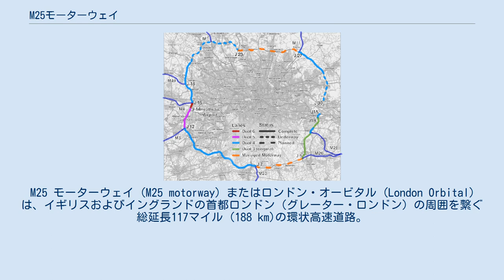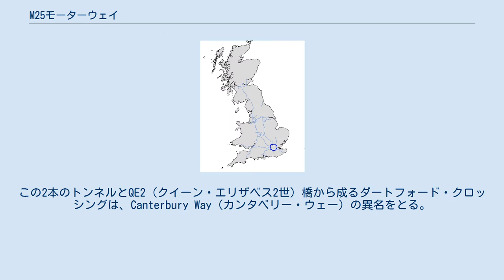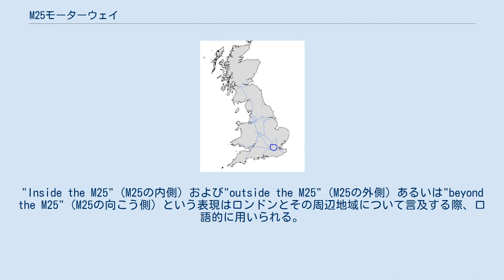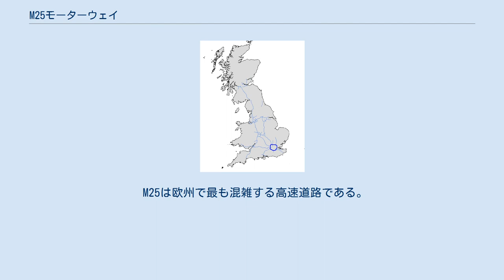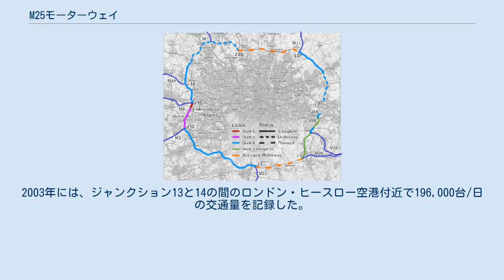M25モーターウェイ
M25 モーターウェイ (M25 motorway) またはロンドン・オービタル (London Orbital) は、イギリスおよびイングランドの首都ロンドン（グレーター・ロンドン）の周囲を繋ぐ総延長117マイル (188 km)の環状高速道路。
20世紀初頭には最初の構想が練られていたが、現実に最初の区間が開通したのは1975年で、全開通したのは1986年のことである。
M25は世界最長の環状道路の一つで、かつイギリスの高速道路網において最も混雑し交通渋滞が発生しやすい区間の一つである。
ヒースロー空港付近では一日当たり196,000台の交通量が記録されている。
8車線（片側4車線）への拡張計画が存在したが、コストの高騰により2009年に規模が縮小された。
また、欧州自動車道路のE15号線およびE30号線の一部でもある。
 M25の道路幅（車線数）と建設進捗状況を示した地図（2009年11月現在） 当初は中央分離帯を挟んで片側3車線の高速道路として計画・建設されたが、ほとんどの区間は後に拡幅され、4車線の道路に置き換えられた。
さらに、ジャンクション12から14までの区間は片側5車線に、ジャンクション14から15までは6車線にそれぞれ拡幅されている。
他の区間についても、高速道路の維持・管理に関する計画の中で、更なる拡幅が進行中である。
 M25は連続した環状線ではない。
ロンドンの東部、サロックとダートフォードの中間にはテムズ川を渡るために有料の一般道区間となるA282がある。
この2本のトンネルとQE2 (クイーン・エリザベス2世) 橋から成るダートフォード・クロッシングは、Canterbury Way（カンタベリー・ウェー）の異名をとる。
橋を渡るかトンネルを抜ける当区間の通行には、各々の車種に応じた通行料の支払いが必要である。
仮にこの区間を高速道路に編入すると、ウーリッジ・フェリー以東でテムズ川を渡る際に当該道路の通行を許可されないあらゆる交通（歩行者や自転車等）を止めてしまうことになる為、現状では一般道として管理されている。
 Sevenoaks付近のジャンクション5では、進行方向によらず環状線上の走行を続けるドライバーは必ずランプを通行しなければならない。
反時計回りの車線は、M26を経由してM20に接続し、東の方へ延びている。
一方の時計回りの車線は、南方の海岸へ至るA21に接続する。
 ロンドン中心部からの距離 (チャリング・クロスを基点とする) はポッターズ・バー付近の12マイル (19 km)からバイフリート付近の20マイル (32 km)まで幅がある。
一部地域 (インフィールド、ヒリングドン、ハヴァリング) では、M25を基準にして何度かグレーター・ロンドンとの境界を変更している。
多くはわずかな変更であるが、エセックスとサリーの境界変更は比較的広範囲に及んだ為、よく知られている。
エプソム、ワトフォード、ラフトン等の大きな町は環状線の内側に位置する。
ノース・オッケンドンはグレーター・ロンドンで唯一、環状線の外側に位置する地域である。
2004年には、世論調査の結果に応じて、グレーター・ロンドンの境界をM25に合わせて再構成し、当該地域を編入することに関する議題がロンドン市議会において上った。
"Inside the M25"（M25の内側）および"outside the M25"（M25の外側）あるいは"beyond the M25"（M25の向こう側）という表現はロンドンとその周辺地域について言及する際、口語的に用いられる。
2003年通信法では、ロンドン地域の外部で制作されるべきテレビ番組数の比率を定義する際に境界としてM25を使用すると明記している。
 北部 (ジャンクション23 サウス・ミムズ)、南東部 (クラッケット・レーン) 、東部 (サロック) の3ヶ所にサービスエリア (SA) が設置されている。
2012年にはCobham付近に4つ目のSAを新設予定である M25の大部分の区間は交通事故防止の為に道路照明が設置されている。
現在、照明で照らされる区間は、ダートフォードからジャンクション3、ジャンクション5、ジャンクション6から21aおよびジャンクション23から31である。
照明の種類は様々である。
多くの区間では現在主流となっている高圧ナトリウム灯 (NH) が使用される一方、一部の区間では旧式の黄色の低圧ナトリウム灯 (NX) が使用されている。
このうちジャンクション5、...